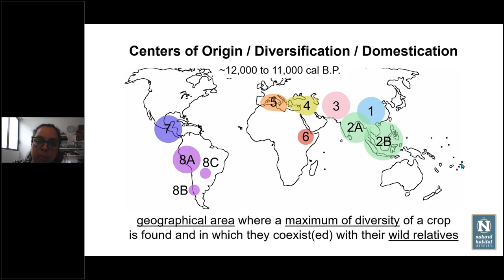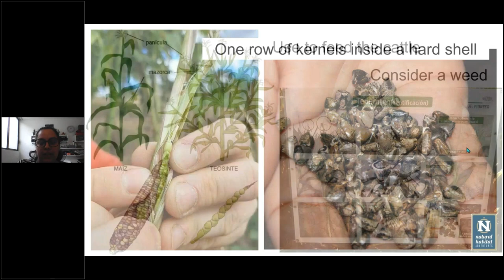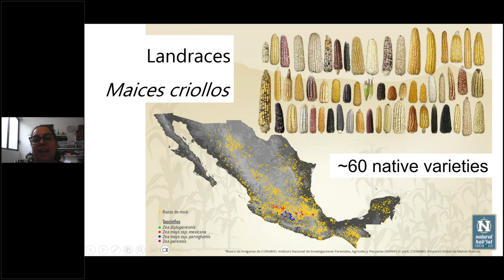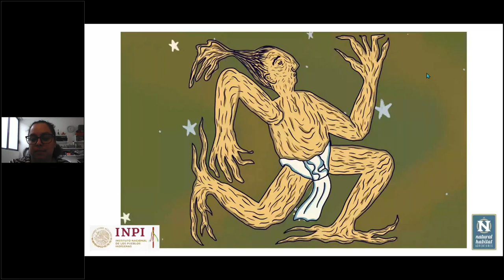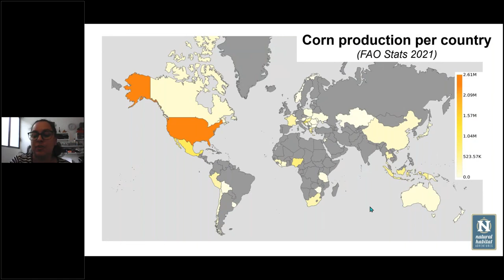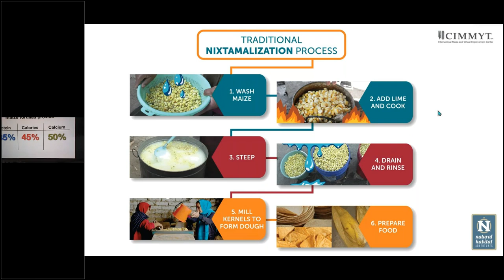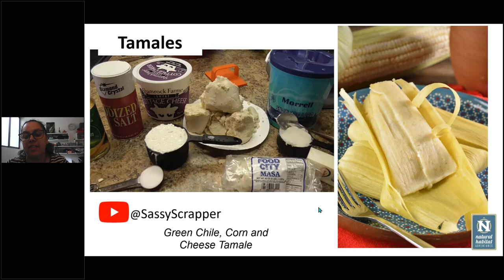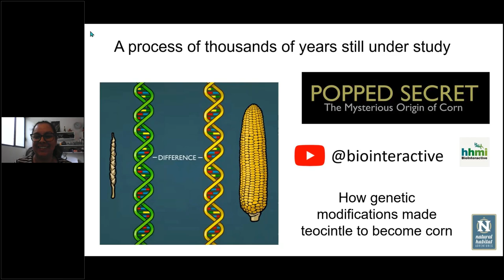Amazing Maize: The Ancient Grain That Shaped Civilization • Daily Dose of Nature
Corn may not be the buzziest ingredient in gastronomy, but there’s more to this humble grain than meets the eye -- or the stomach.

 Native to Mesoamerica, where it originated more than 10,000 years ago, this staple crop holds significant cultural, economic and ecological importance both locally and globally. Join Expedition Leader Melissa Silva to learn all about maize, including its applications beyond food, insights into the crop’s environmental impact, and how conserving varieties endemic to Mexico may help corn survive amid climate change.

0:00 Amazing Maize: The Ancient Grain That Shaped Civilization
47:00 Q&A